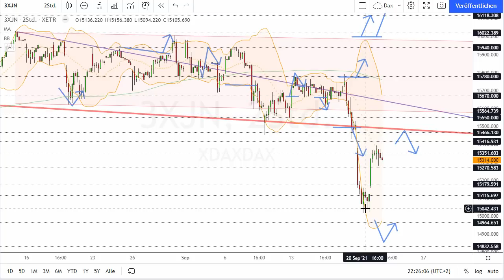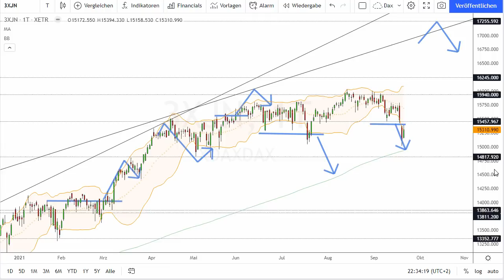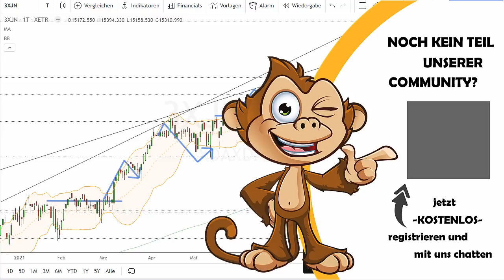Dax Analyse 22.09.2021